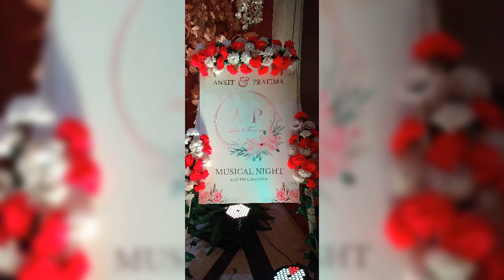Wedding planning | Events | Entertainment | Decoration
Wedding planning & Event Management Company

Weddings in India vary according to the region, the religion, the community and the personal preferences of the bride and groom. They are festive occasions in India, and in most cases celebrated with extensive decorations, colour,dresses, music, dance, costumes and rituals that depend on the community, region and religion of the bride and the groom, as well as their preferences.[1] India celebrates about 10 million weddings per year,[2] of which about 80% are Hindu weddings.